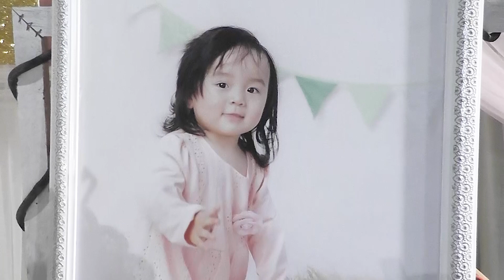TIỆC MỪNG SINH NHẬT SONG THIÊN 2016 16 p 20 g Post YOUTUBE PHẦN 2